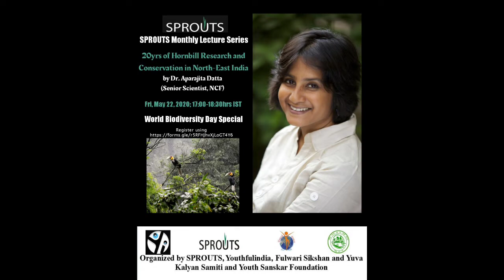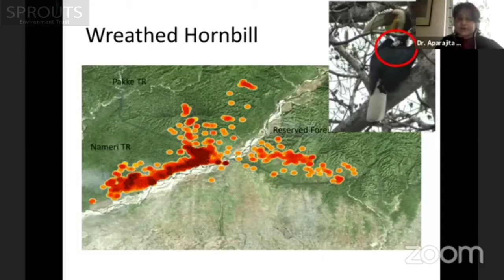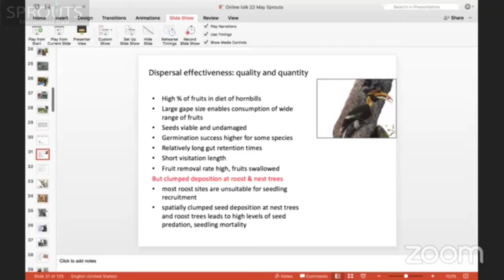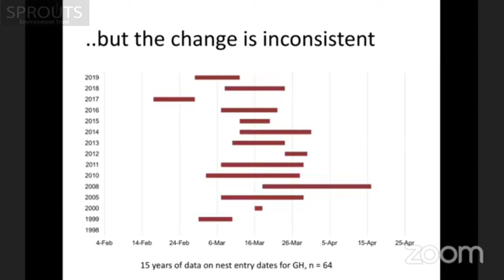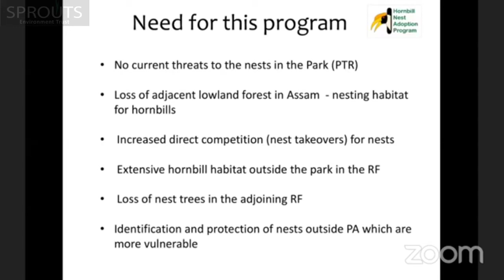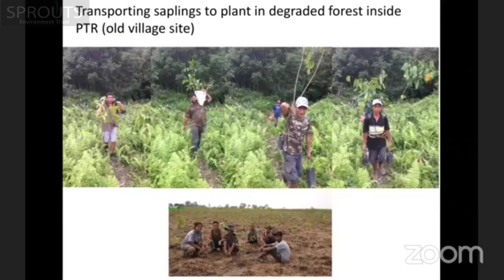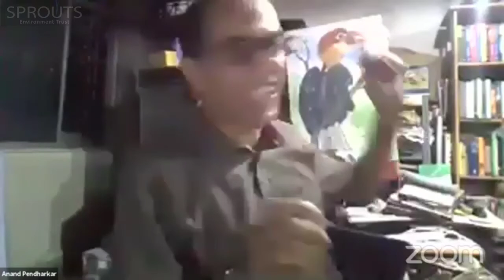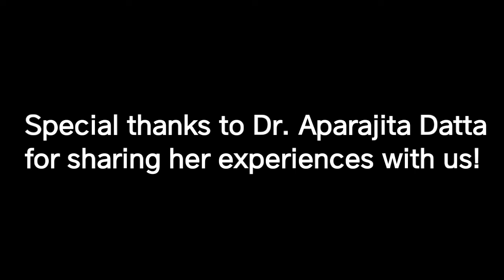20 years of Hornbill Research and Conservation in North-East India by Dr. Aparajita Datta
In SPROUTS Green Talks 6, Dr. Aparajita Datta (Senior Scientist, NCF) talks about her experiences studying and documenting Hornbills in North-East India. She talks about the importance of Community Involvement in Conservation as well as the Challenges faced during the same.

Edited and Compiled by Rahul Palekar (Eco-Leadership Intern, SPROUTS Environment Trust)